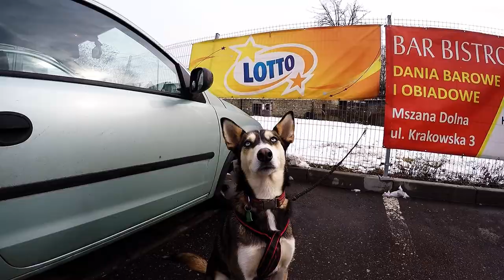Luboń Wielki 20.-21.02.2016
Muzyka: Scott Holmes - Rainbow Street